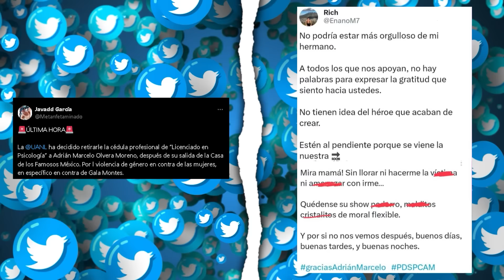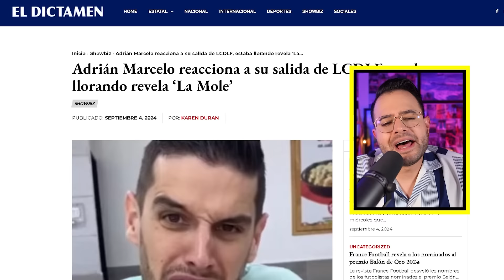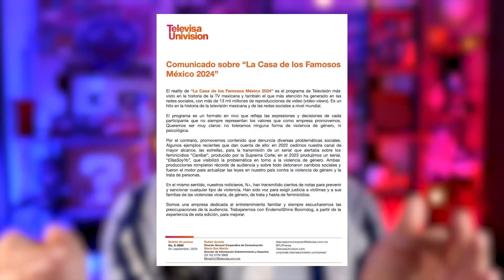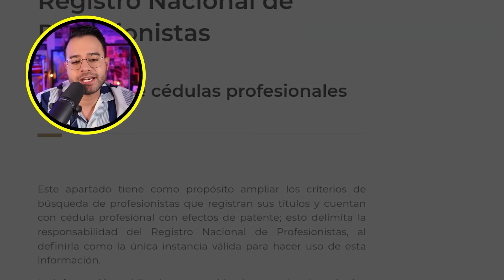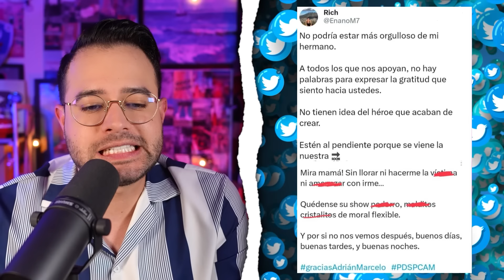ADRIAN MARCELO en LÁGRIMAS! La MOLE REVELA! RICARDO, SIAN Y BRIGGITTE piden DISCULPAN! GALA molesta!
Adrián Marcelo estaba llorando! Revela ‘La Mole’! Ricardo, Sian y Briggitte piden disculpas! Los famosos prometen empezar de 0 por el público! Van a unir los cuartos!? Nuevo Comunicado de Televisa y el hermano de Adrian!